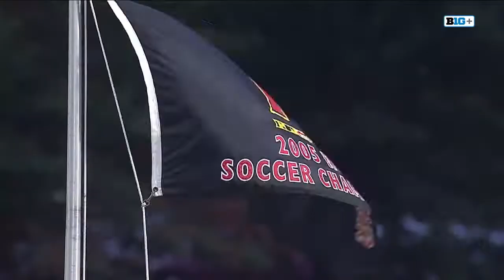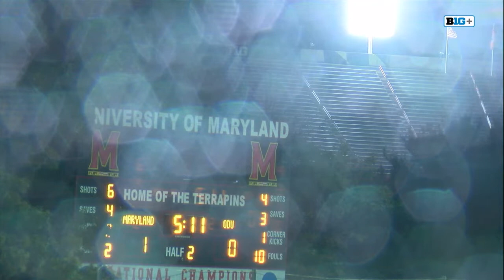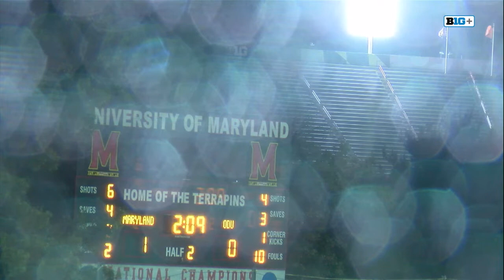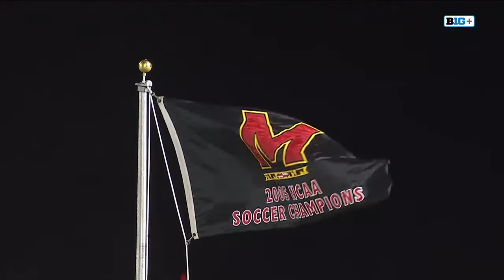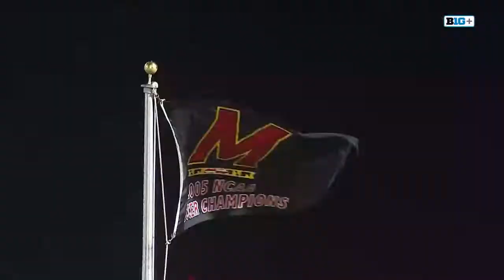Old Dominion Vs Maryland | NCAA MEN SOCCER 2022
Old Dominion at Maryland | NCAA MEN SOCCER 2022